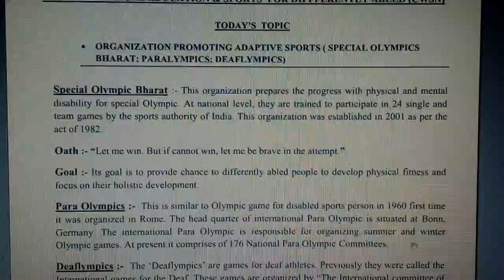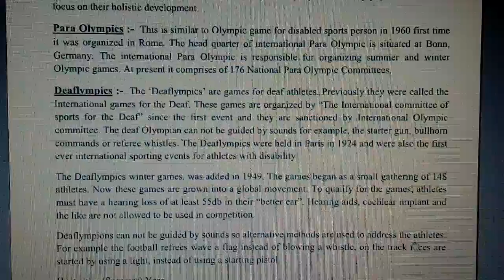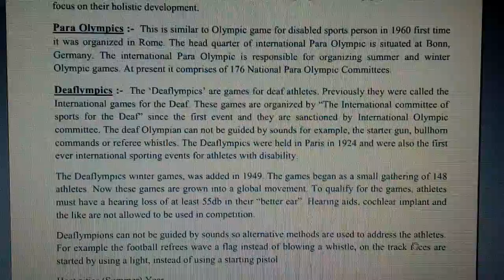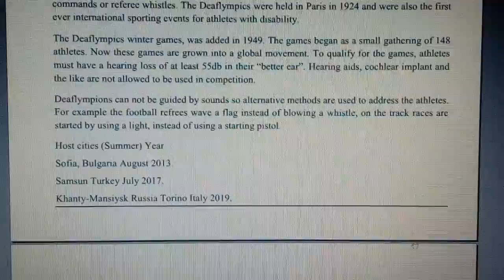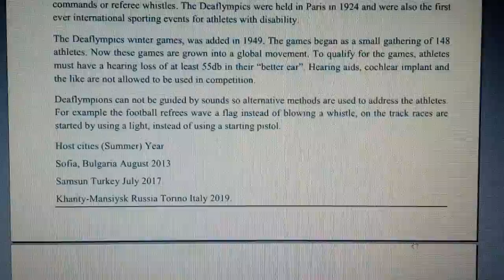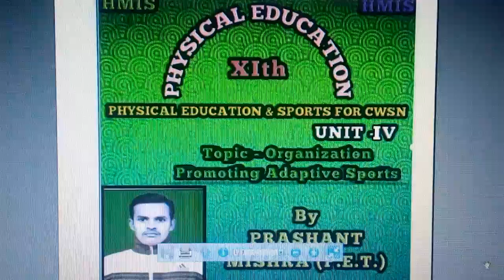(HMIS) XI PHYSICAL EDUCATION UNI –IV P.Ed for CWSN (Topic Organization Promoting Adaptive Sports)